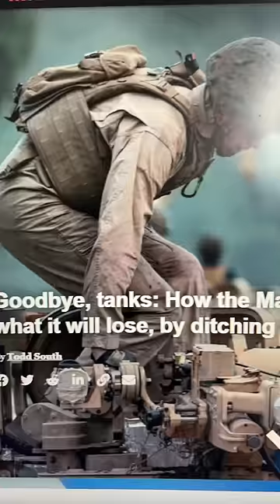Why did the Marine Corps Give Up their Tanks?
The US Marine Corps is fundamentally fundamentally different from the US Army because the mission of the Marines is to operate as a raiding and sea-denial threat in the littorals.

As the current operational environment has shown, tanks may not be suitable in an modern environment where smart anti-tank weapons and drones pose a significant threat.

Marines to Shut Down All Tank Units, Cut Infantry Battalions in Major Overhaul

The Corps is getting rid of its tanks, so dozens of Marines are joining the Army

As Tank Battalions Shut Down, Dozens of Marines Are Joining the Army